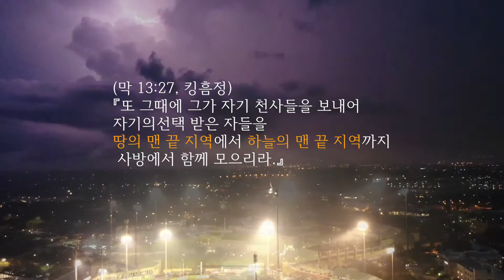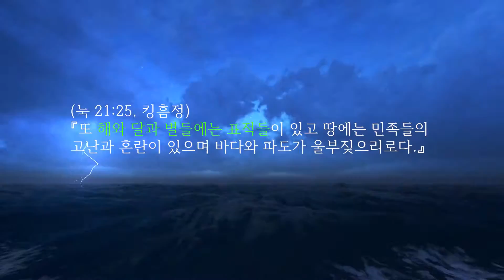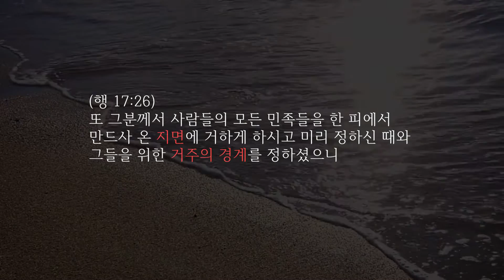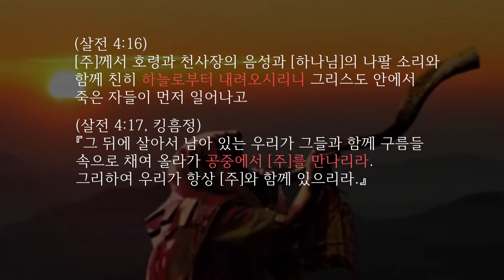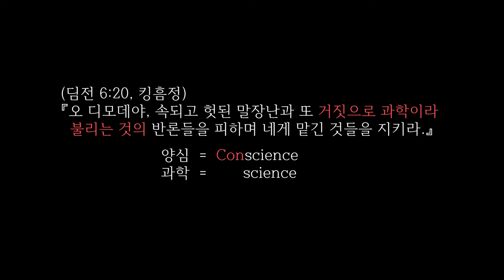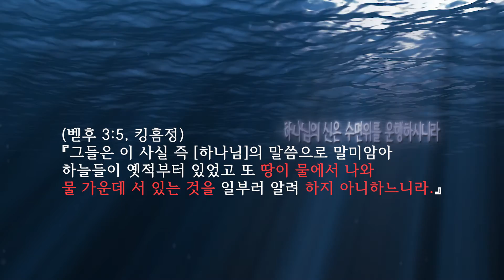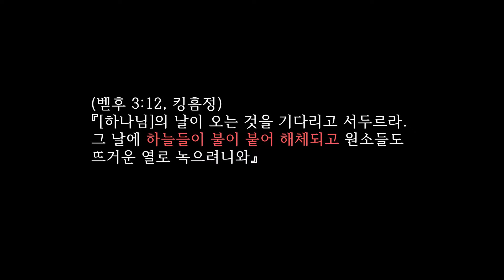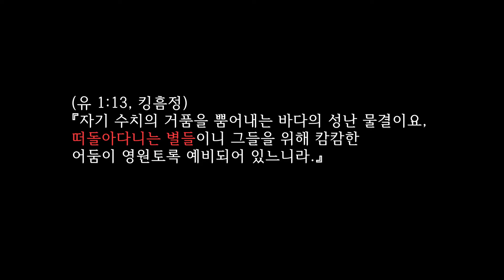[성경이 말하는 진짜세상#14] 땅의 탄생원리 마가복음-유다서